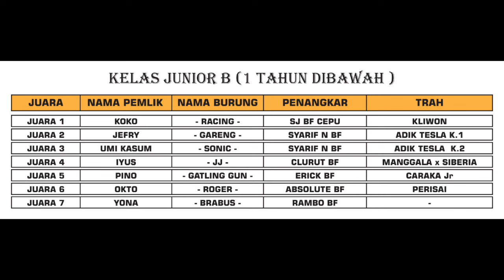MURAI GA BUNYI DI RUMAH BELUM TENTU JELEK !!!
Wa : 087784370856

LOKASI KIOS GUDANG MURAI KEMAYORAN: Jl Remaja 1 no 40 C rt06 rw09, Sumur Batu, Kemayoran, Jakarta Pusat

"Mengutamakan Kepuasan"

Spesialis trotol murai batu jantan Super

Ready juga gacoran rumahan, gacoran lapangan

Khusus Jabodetabek melayani COD bayar di tempat, kirim pakai gojek.
Melayani transaksi via SHOPEE / TOKOPEDIA